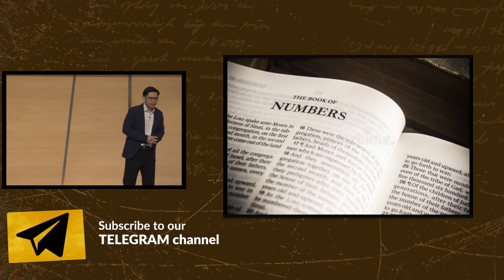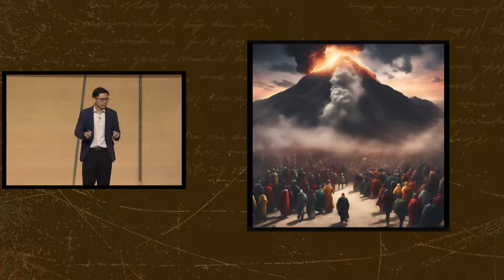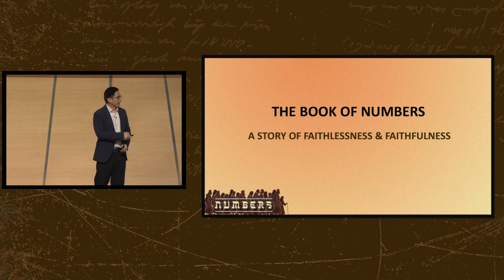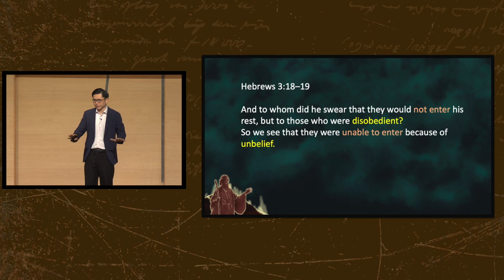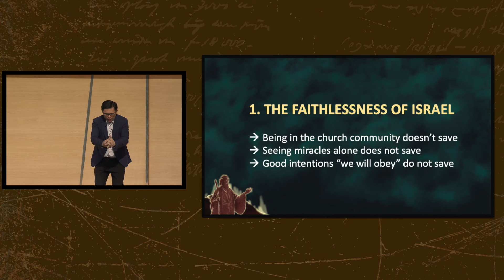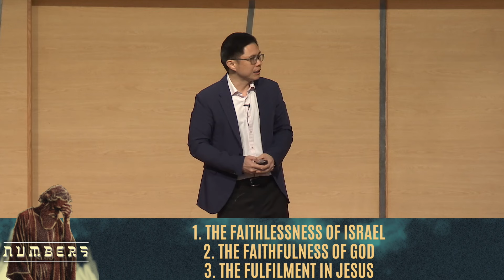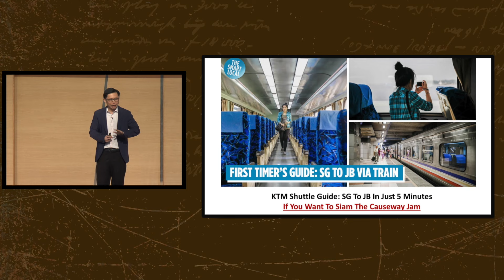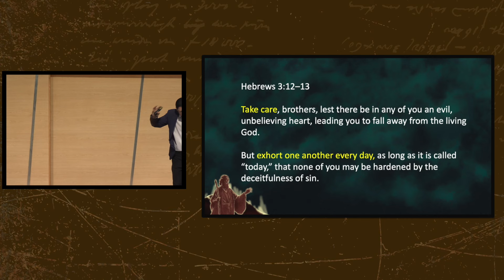A Story Of Faithlessness & Faithfulness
About Gospel Light Christian Church:
Gospel Light is a gospel-centred, bible-believing church. Our mission is to lead generations into life-changing relationships with Jesus Christ.

Our Live Sermons are streamed Live on YouTube and FaceBook every Sunday (Singapore Time) at 10.15am